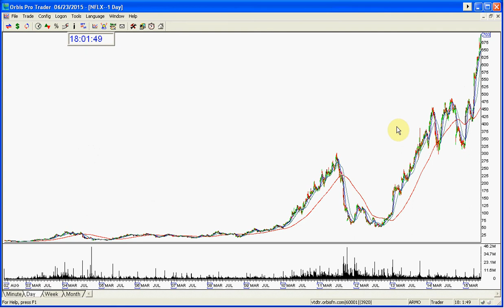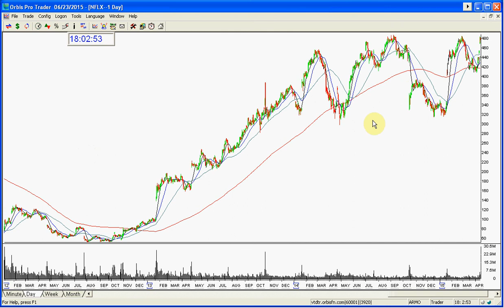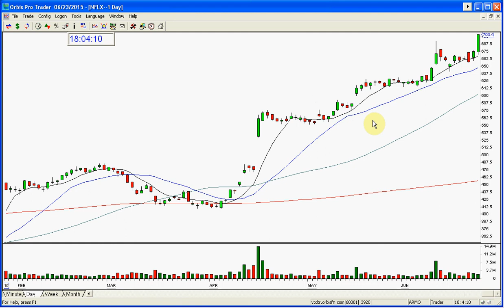NFLX BULLISH GAP 6 23 2015 FINAL